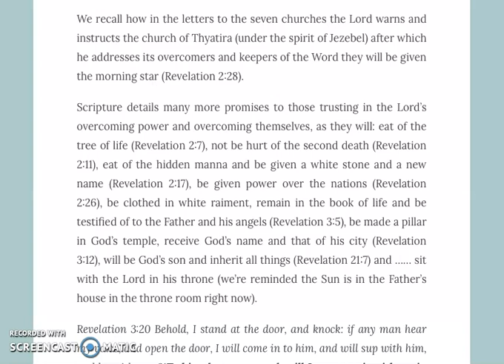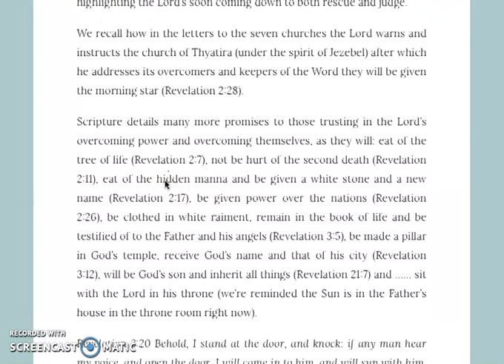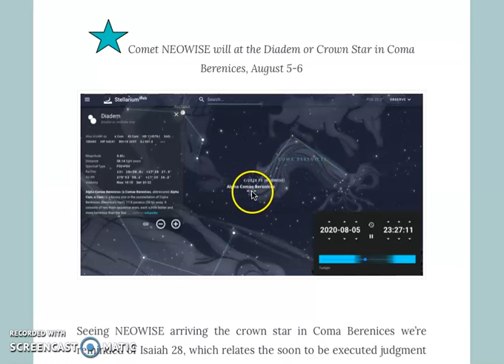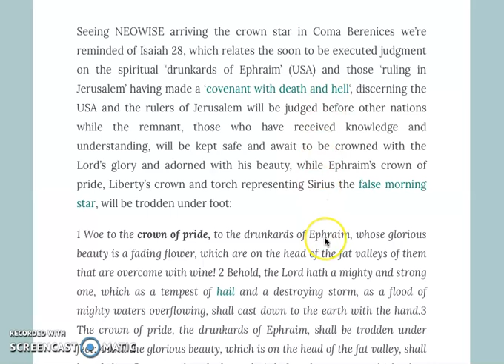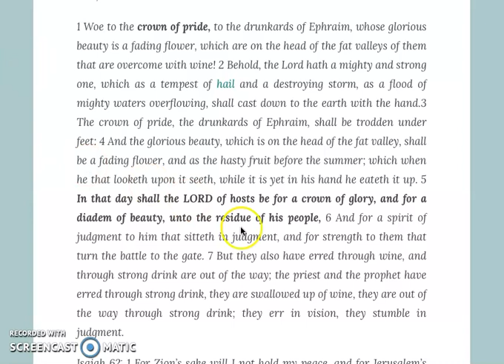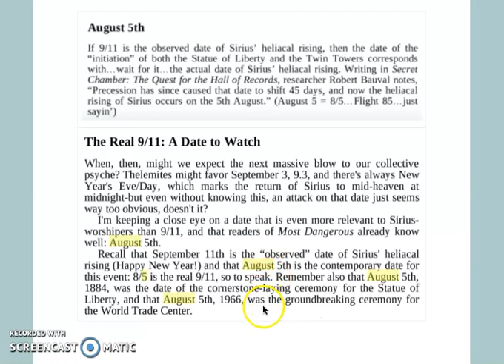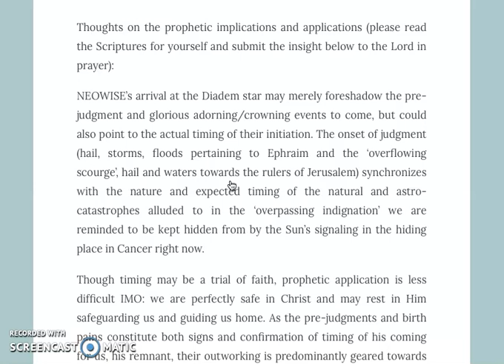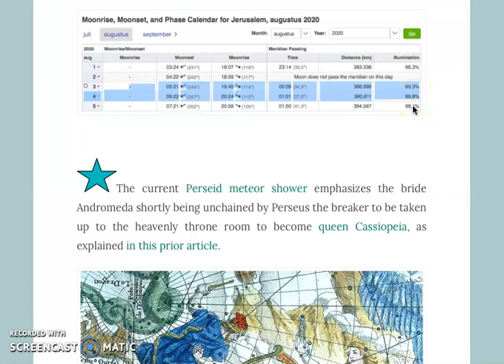Hidden when the indignation passes over | Part 2 of 2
Many blessings,
Sabine